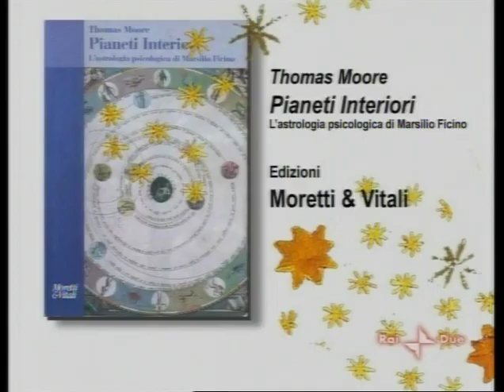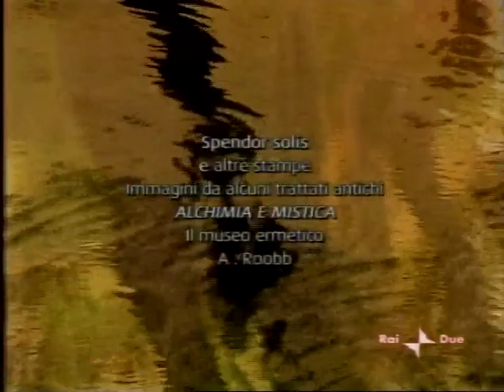L' Anima, Marsilio Ficino e Firenze / Gabriele La Porta 9.7.2009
Recuperato al volo da un HD.. la data probabilmente non è corretta...